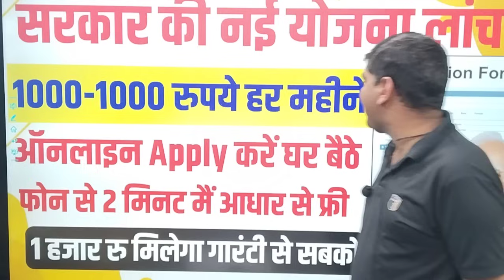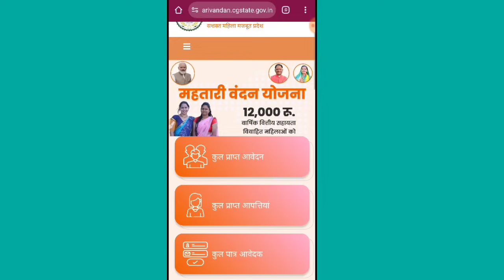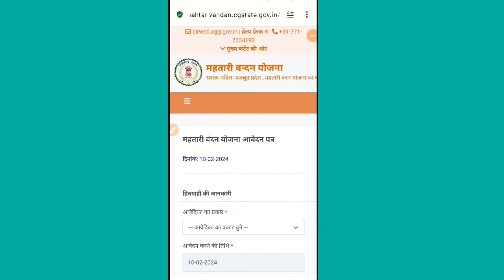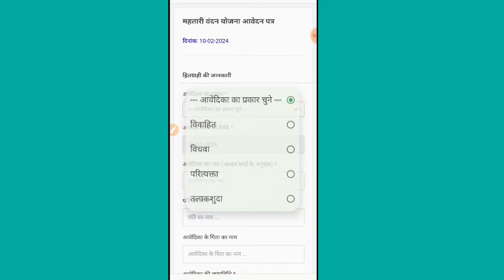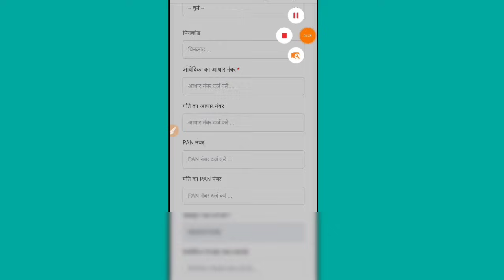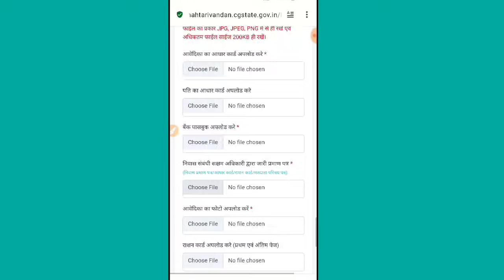Sarkar New Yojana Online Apply | 1-1हजार रु हर महीने सभी को| sarkari yojana ka form kaise bhare 2024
sarkar new scheme online,
sarkar new yojana 2024,
sarkar new scheme,
sarkari new scheme 2024,
sarkar new yojana,
sarkari yojana update channel,
sarkari new yojana 2024,
bihar sarkar new scheme,
sarkari bhatta yojana in west bengal,
csc new yojana 2024,
cm free coaching scheme rajasthan 2024,
cm new yojana 2024,
csc new scheme 2024,
duare sarkar camp last date,
duare sarkar camp registration,
duare sarkar new scheme,
duare sarkar camp registration number,
how to download duare sarkar camp list 2024,
e sarkar portal gujarat,
bharat sarkar new yojana 2024,
e shram pension yojana apply online,
sarkari yojana new update,
fasal bima yojana 2024 online apply with csc,
pm modi free wifi scheme online apply,
fasal bima yojana 2024 website problem,
fasal bima yojana 2024 online apply madhya pradesh,
fasal bima yojana 2024 online apply mp,
gujarat sarkar new yojana 2024,
g sarkar new episode,
bihar sarkar new yojana,
bihar sarkar sarkari yojana,
sarkar dwara new yojana,
e shram mandhan yojana apply online,
e shram card mandhan yojana apply online,
kendra sarkar new yojana,
ssy wb labour gov in login,
duare sarkar all scheme,
mp sarkari yojana 2024,
new sarkari prokolpo,
nsdl government,
new sarkari yojana update,
pmsym online apply 2024,
atal pension yojana form fill up post office,
pm all yojana in bengali,
sarkari skim 2024,
next duare sarkar camp 2024,
tb sarkari yojana,
up sarkar new yojana,
up government new scheme 2024,
up government new yojana 2024,
up government new scheme,
up sarkar ki yojana 2024,
sarkari yojana 2024 west bengal,
west bengal govt new scheme 2024,
wb govt new scheme,
pm sarkari yojana 2024,
mukhyamantri sikho kamao yojana registration kab tak chalega,
seiko kumar yojana ka form kaise bharen,
cm sikho kamao yojana apply online kaise kare last date,
seiko kamal yojana mein registration kaise kare,
mp sikho kamao yojana registration ki last date,
pm new yojana 2024 online,
sarkari yojana 2024 all,
government 2000 scheme for 12th pass,
indian government new scheme 2024,
25000 yojana 2024,
sarkari yojana 2024 24,
sarkar ki new yojna,
pm yojana for senior citizens,
sarkari yojana in bihar,
govt schemes for govt employees,
government schemes for bank,
sarkari yojana 2024 online apply,
sarkari yojana maharashtra 2024,
7th kendra sarkar,
sarkar ki sari yojanaen,
owner.